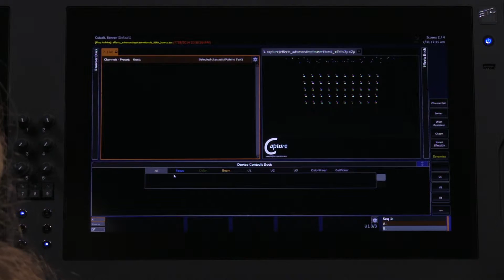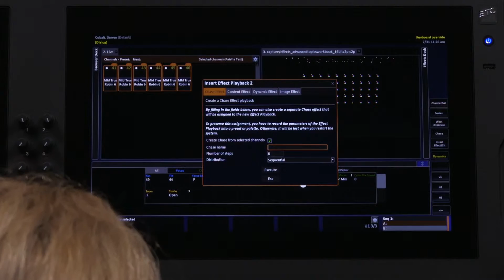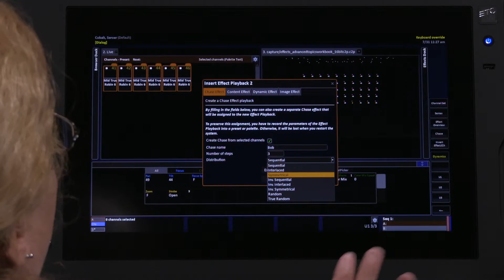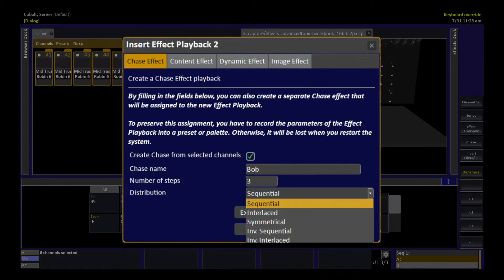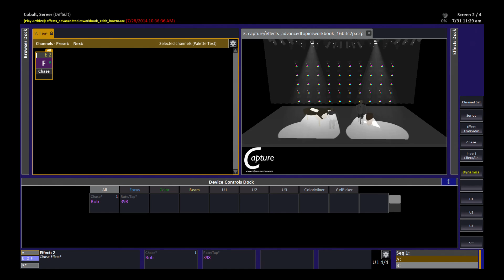What’s a Chase Effect good for?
Learn how to use chase effects on the ETC Cobalt console to their best purpose in this tutorial

For emergency technical assistance contact ETC Technical Services @:
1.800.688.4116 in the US